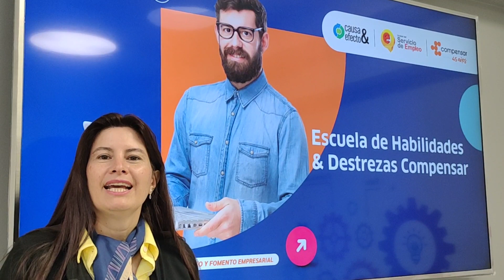Apoyamos la empleabilidad con la Escuela de Habilidades y Destrezas | Compensar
En la AgenciaDeEmpleo de Compensar siempre buscamos mejorar los procesos de selección, para que cada empresa pueda encontrar el colaborador que busca y potenciar la productividad y la eficiencia. Por eso creamos la Escuela de Habilidades y Destrezas. Maria Isabel Carrascal, nuestra gerente de Empleo, Educación y Fomento Empresarial, nos cuenta en qué consiste y cómo acceder a este servicio.